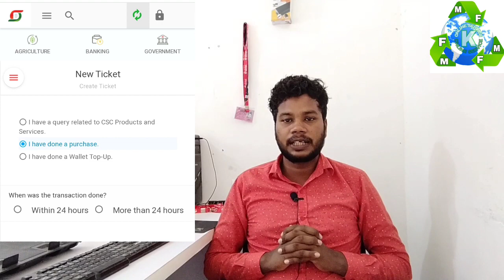CSC के सभी प्रकार की समस्या का समाधान । CSC all problem solved.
Welcome to MFK ONLINE SERVICE dear friends .

 mohdfaijkhan.in

Dear friends

Video shoot in MFK STUDIO
video dairector by  MOHD FAIJ KHAN

Thanks